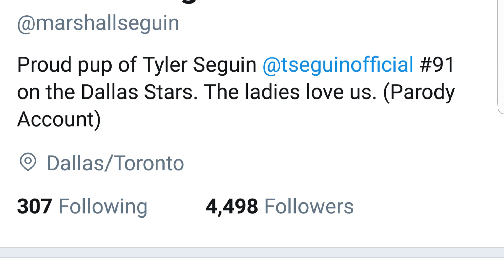Tyler Seguin/5 Facts You Never Knew